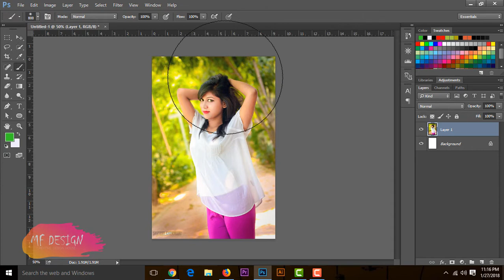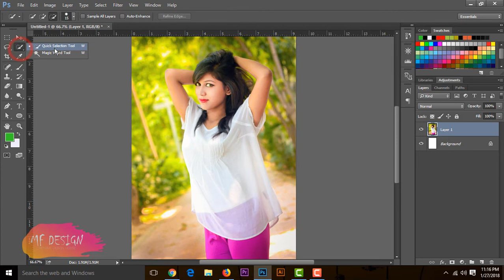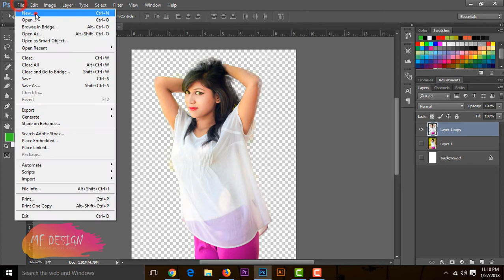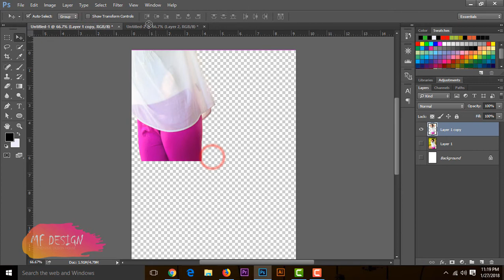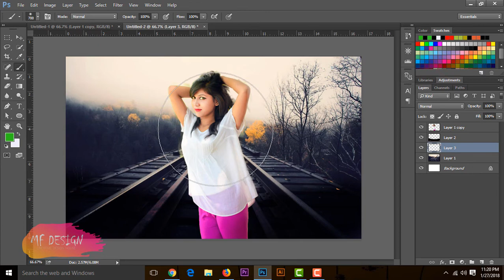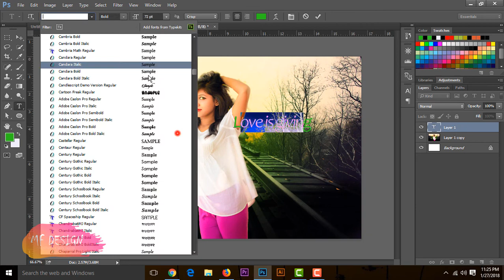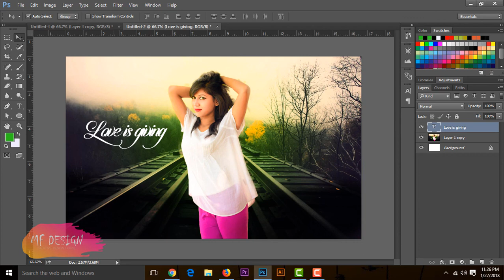Photoshop Manipulation Tutorial || Photoshop CS6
photoshop tutorial,
• photoshop tutorials,
• tutorial photoshop,
• photoshop tutorial,
• how to photoshop,
• photoshop cc,
• adobe photoshop,
• photoshop,
• photo,
• photo editor,
• picture editing,
• phoho manipulation,
• photo restoration,
• edit photos,
• editing photos,
• photography,
• photo effects,
• photo editors,
• photo editing,
• pictures editing,
• photo edit,
• photoshop lessons,
• photoshop training,
• online photoshop classes,
• photoshop course,